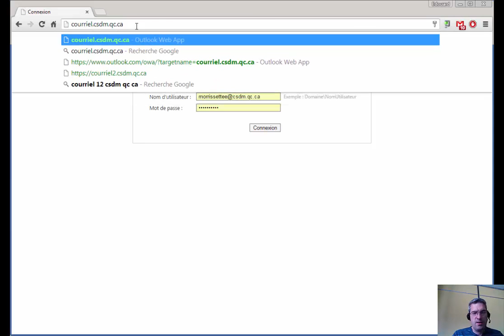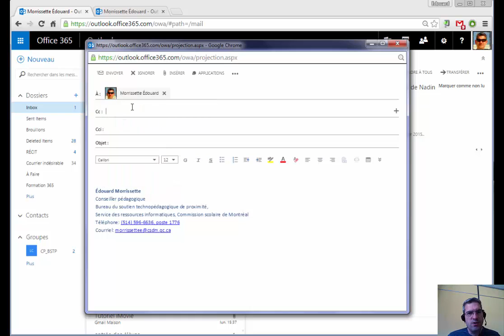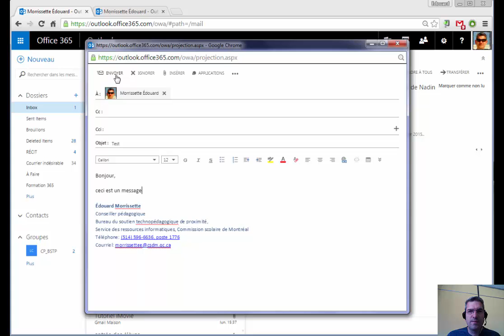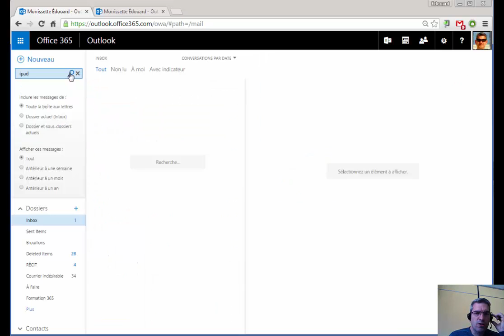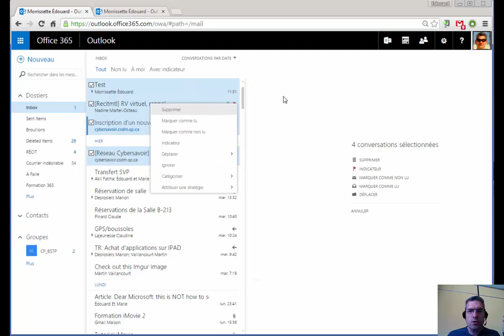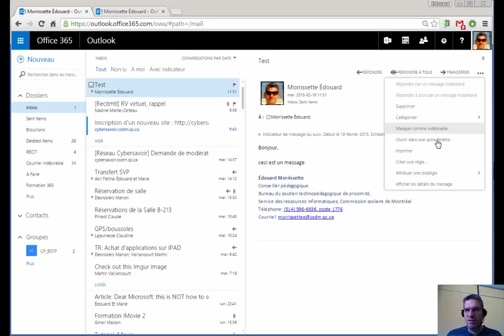Formation 365 - Aperçu d'Outlook: le courriel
Cet épisode présente un aperçu cu courriel dans Office365. Nous en explorerons l’interface et els principales fonctions.